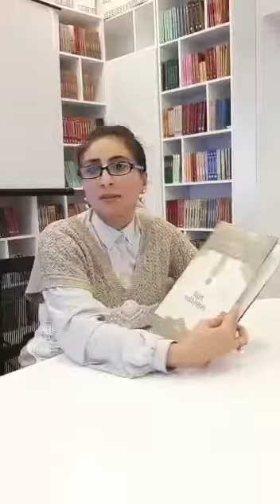"Muğam ensiklopediyası"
Azərbaycan muğamına həsr olunmuş xüsusi ensiklopediyanın işıq üzü görməsi muğam pərəstişkarlarının həyatında olduqca əlamətdar hadisədir.

İki cilddən ibarət olan bu ensiklopediya həm muğamla bağlı məlumatları özündə cəmləşdirir, həm də Azərbaycan muğamlarını müxtəlif musiqiçilərin ifasında təqdim edir. Burada təmsil olunan ustad və gənc xanəndələrin yaradıcılığı, muğam dəsgahları və digər əsərlər ilk dəfədir ki,bir yerdə toplanaraq qədim  muğam irsimizin dolğun mənzərəsini yaradır.